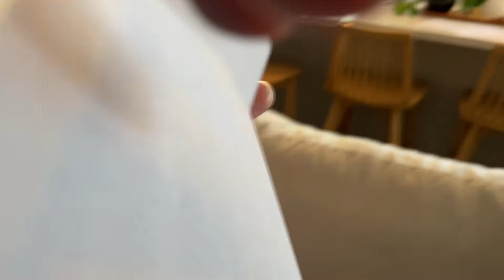Warner Bros Pictures Greyson & Michael Kelly The Movie Variant